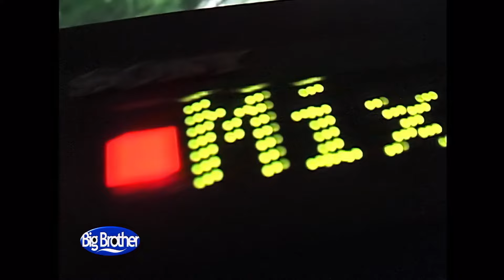Gibt es ein Leben nach dem Tod? | Tag 58 Staffel 1 | Big Brother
Das heutige Diskussionsthema lautet: Gibt es ein Leben nach dem Tod? Abends spielen die Bewohner:innen Activity.